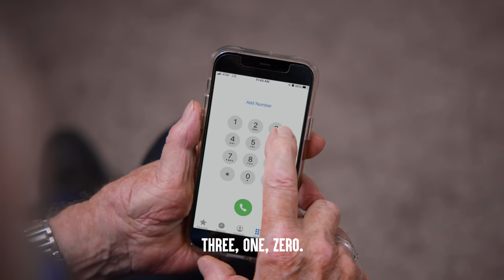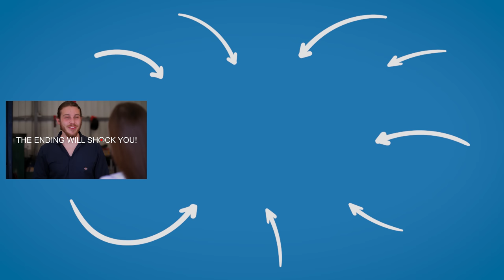Phone SCAMMER Gets CAUGHT Red Handed, What Happens Is Shocking | Dhar Mann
⚑ MOBILE APP ⚑

CHAPTERS:
00:00   Phone SCAMMER Gets CAUGHT Red Handed
05:19   Recommended Video To Watch Next

CREDITS:
Writer: Dhar Mann
Idea: Dhar Mann
Director: Mario Rodriguez
Editor: Brian Nelson, Paulo Pohl
Composer: Nick Audy
Senior Managers: Ruben Ortiz, Tony Corsini
Pre-Production Manager: Hope Mueller
Casting Associate: Daniel E. Carrera, Lauren Parsons, Kevin Svec, Alisha Watson
Production Assistant: Carlos Orellana, Elisandro Gonzalez
Sound: Brian Sly
Security: Larry Davies

Actors:
Roger - William Knight
Jimmy - Asger Folman
Caller 1 - Nima Jafari
Caller 2 - Asit Vyas
Employee 1 - Matthew Rada
Employee 2 - Jesseca Ruth Logan
Employee 3 - Levi Foster
Employee 4 - Kudi Kafaru
Customer 1 - Enrique Gonzlez
Customer 2 - JusTina Johnson
Customer 3 - Theodore Mark Martínez
Customer 4 - Emily Clapp
Customer 5 - Brenton Sullivan
Customer 6 -Michele Marotta
Customer 7 - Shaneel Chand
Customer 8 - Tiffany Harding
Cop 1 - Kevin Gance
Cop 2 - Mariana Flores
Cop 3 - Jamal Delaney
Grandma - Becky Brown
Daughter - Julie Ann Serrano